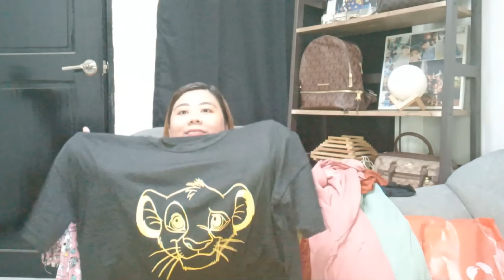Shopee Haul | Plus Size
Plus size cotton lettuce top
Plus Size Terno polo sleep wear
Plus size dress

Plus size short

Plus size Terno pajama
(strawberry & Black Simba)

(Winnie the Pooh, Minnie mouse &bugs bunny)
*Makakapal Ang tela

(Yellow simba)